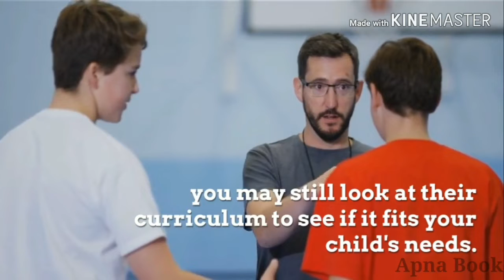How to choose a preschool